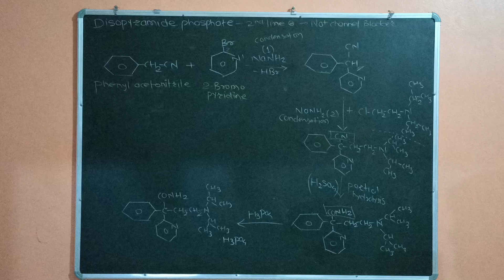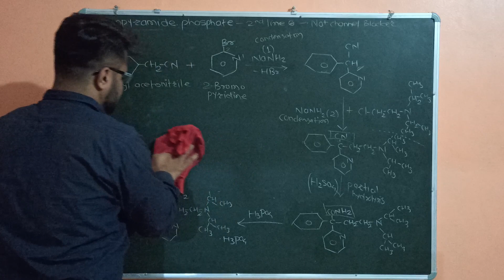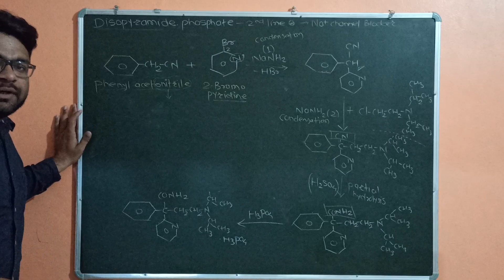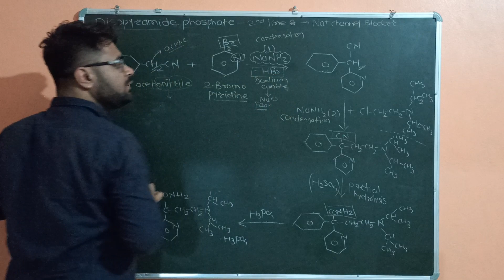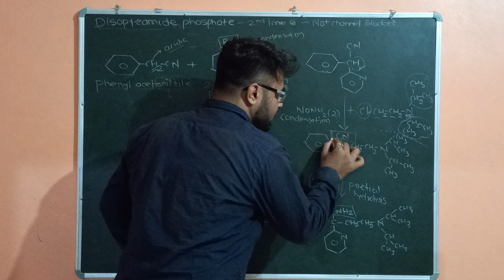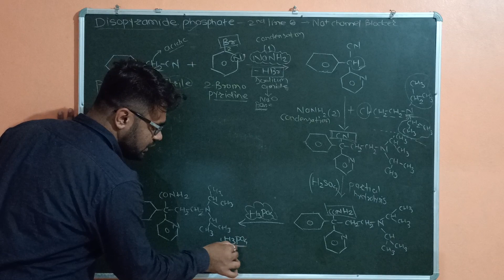|| Synthesis of Disopyramide ||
Disopyramide phosphate
Rupesh choure
PARAMPARA TUTORIAL